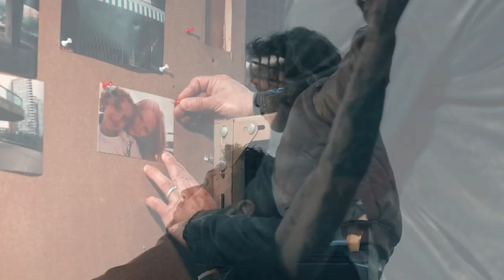bob lee swagger | semper fi (shooter)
HD + Headphones!!!

Semper Fi
"Faithful to God, Country, Family and the Corps"

Back after a long long time and I'm back with one of my new favorite shows, shooter...would highly highly recommend it!

This video is also a little tribute to the men and women who lay down their lives for our country, am so thankful for what they do and can't express it enough!

✱ Song: Can't Knock Me Down
✱ Fandom: Shooter (USA)
✱ Coloring: idkk srry
✱ Program: Vegas Pro 15